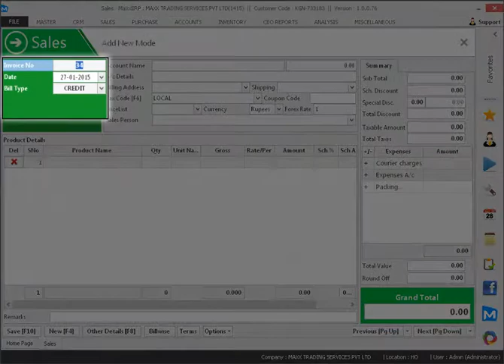How to disable date sequence verification check to allow transactions in any date sequence order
This video will show you how to disable date sequence verification check to allow transactions in any date sequence order,

Cheers!